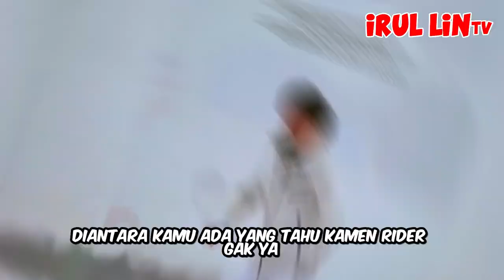Tangan Besi vs. Batu: Bocah Ini Menggebrak dengan Keberanian dan Kekuatan! video lucu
Maaf gaiss deskripsi dibawah ini salah tulis, gak sesuai dengan konten hehe
ilmu bela diri adalah seni dalam mempertahankan diri dari bah4y4 yang meng4nc4m kesel4m4tan kita. berbagai macam ilmu beladiri muncul di seluruh pelosok dunia. mulai dari karate, taekwondo, silat, kungfu bahkan sampai ke beladiri yang menggunakan tenaga dalam.

orang yang telah berhasil menguasai beladiri sampai ke tingkat tinggi akan memiliki kemampuan melebihi manusia biasa. misalnya saja bisa mematahkan benda keras atau menjatuhkan lawan dengan tenaga dalam. nah pastinya untuk bisa sampai ketingkatan tersebut dibutuhkan latihan yang keras selama bertahun-tahun. karena jika tidak, maka akibatnya bisa dilihat dalam video-video berikut ini. kemungkinan itu terjadi karena kurang latihan sehingga atraksi beladiri yang dilakukan malah gagal total. oke ini dia ATRAKSI SENI BELADIRI YANG GAGAL TOTAL versi irul lin tv

IRUL LIN TV merupakan channel yang akan membahas berbagai hal menarik dan menghibur yang sayang untuk di lewatkan di antaranya ada pembahasan tentang skill menakjubkan juga berita viral seperti top 10 dan kejadian aneh tapi nyata seperti video unik atau alat unik dan berbagai hal menarik dan menghibur lainnya.